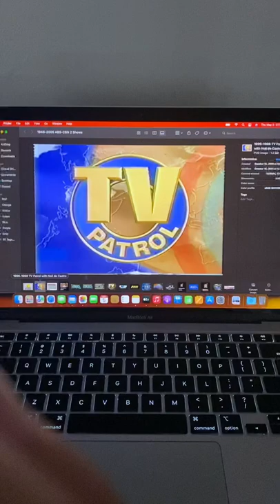TV Patrol (with Noli de Castro) (1996-1998)